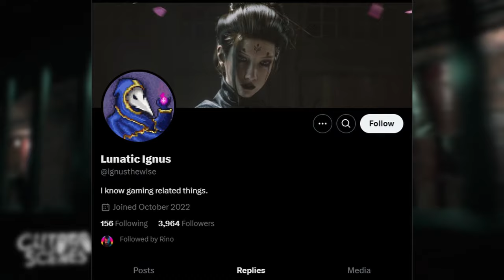Resident Evil 9 Announcement Coming Soon…(Rumor)